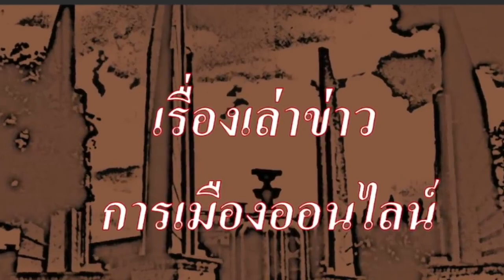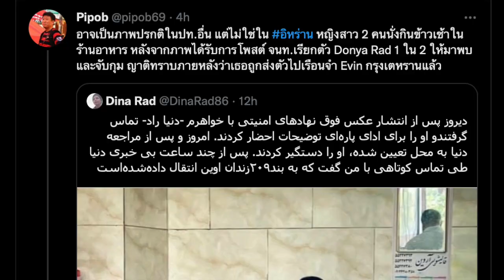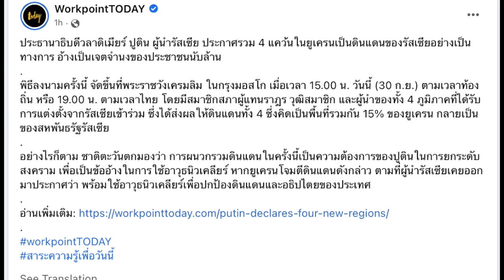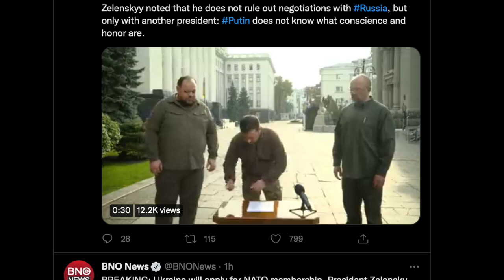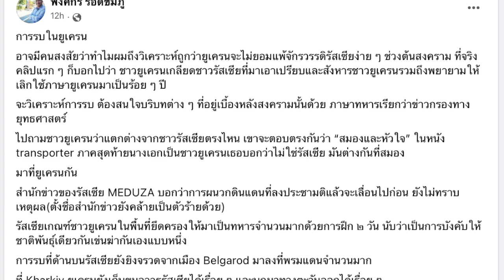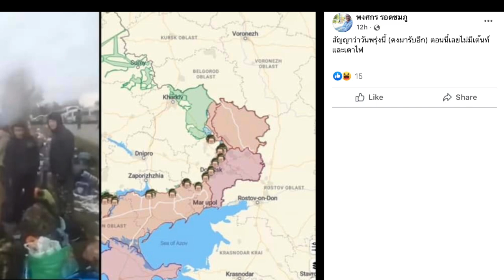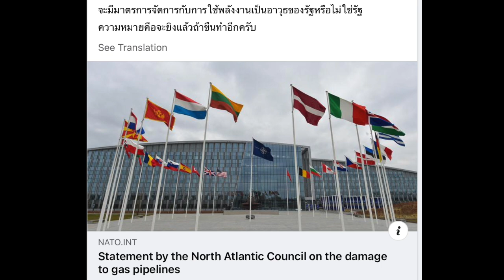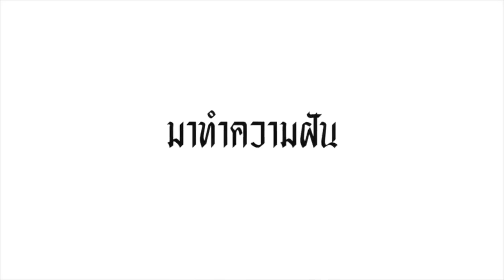รู้รอบโลกกับปู่แอด 01-10 : " รัสเซียผนวกดินแดน สี่แคว้นของยูเครนแล้ว"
- เรื่องราวของ ข่าวตปท.ที่น่าสนใจ (สรุปข่าวรอบโลก ประจำวัน)
- เรื่องราว  ของ รัสเซีย ผนวก แคว้น สี่แคว้นของยูเครน เข้าเป็นดินแดนของรัสเซีย
- เรื่องราว ยูเครน สวน ยื่นใบสมัครเข้าเนโต้ ทันควัน
- ยุทธการที่ เลย์แมน จุดพลิกผันของสงคราม
- เรื่องราวของ วิกฤติการณ์ ยูเครน ถูกรุกราน ล่าสุด สมรภูมิประจำวัน
- การสูญเสียประจำวัน ของกองทัพรัสเซีย